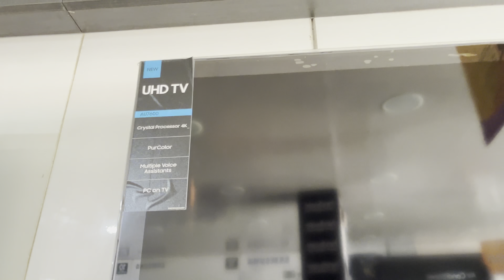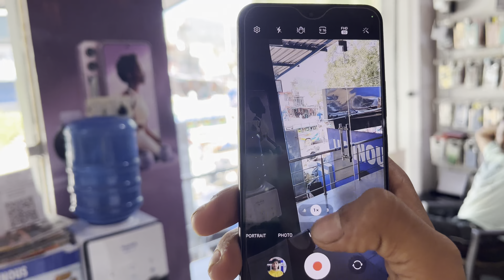Btao fir konsi LED best hai? 😃 || sunday no rest day🥲✅